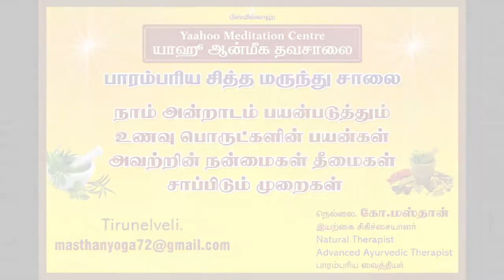Benefits of Mulam pazham in Tamil (முலம் பழம் நன்மைகள்)